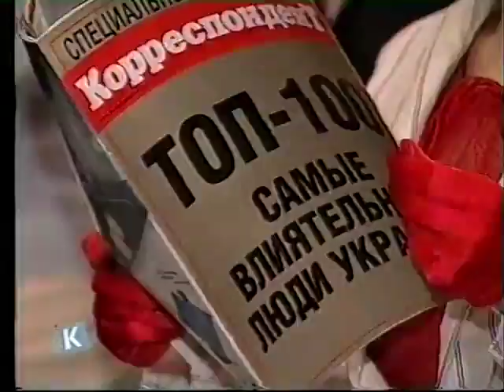STRING QUINTET "NAPOLEON" Ukraine